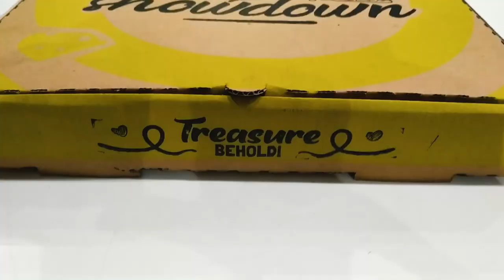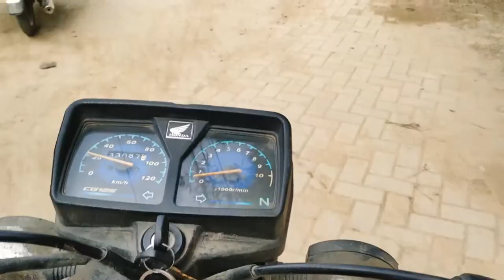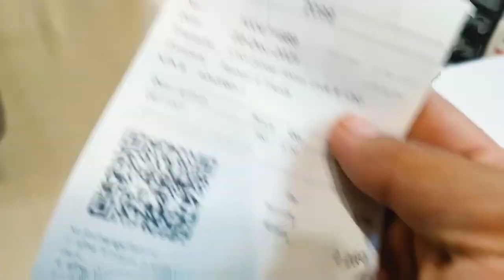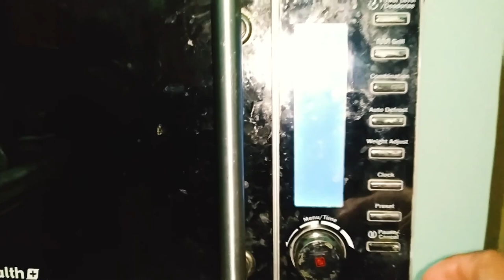Jab Socha kuch Ho or Ho Kuch or jaye